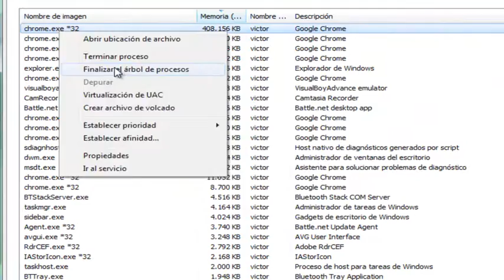Fire Emblem 7: Blazing Sword español - Eliwood - Cap.16: Paradero desconocido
Muy buenas incorpóreos! Mirad la descripción para más información!
¡Seguimos con Fire Emblem 7: Blazing Sword! Llegamos al capítulo 16: Paradero desconocido. Después de derrotar a Bauker, uno de los hombres de confianza de Darin, nos adentramos en el Castillo de Caelin para acabar con su intento de rebelión. En él, se encuentran presos algunos de los soldados y mercenarios al servicio de Caelin, entre ellos, Raven y su amigo Lucius, el cual conocemos de la historia de Lyn. ¿Lograremos acabar con los hombres de Darin y salvar al Marqués a tiempo?
Si os ha gustado el video, dadle a like, que no cuesta nada por favor! ¡Y gracias por estar ahí día a día!
Canales de amigos:
Skype: victorvalle12
Características actuales de mi PC
►Caja: NOX Coolbay MX USB 3.0 Negra
►Fuentes Alimentación: Tacens Mars Gaming 800W 80 Plus
►Disco Duro: Seagate Barracuda 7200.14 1TB SATA3
►Ventiladores CPU: Cooler Master Hyper 103
►Memorias RAM: Kingston HyperX Fury DDR4 2133 PC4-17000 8GB 2X4GB CL14
►Placas Base: MSI H170M-A PRO - 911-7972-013*
►Procesadores: Intel Core I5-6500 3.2Ghz Box
►Tarjeta Gráfica: Intel HD Graphics 530. Es la integrada aun estoy ahorrando para una ;D Discord